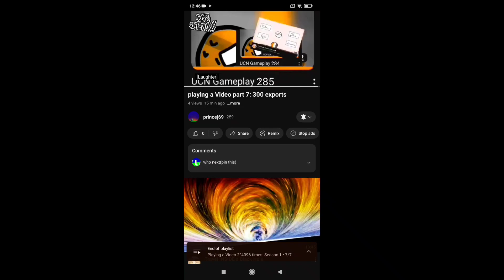Playing a video Part 8 - 50% of 666